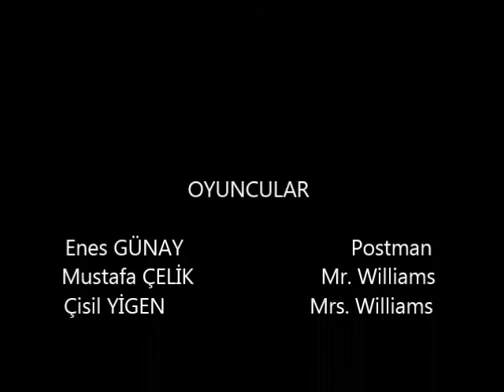Mr Williams and The Postman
English Fun with EMUAL